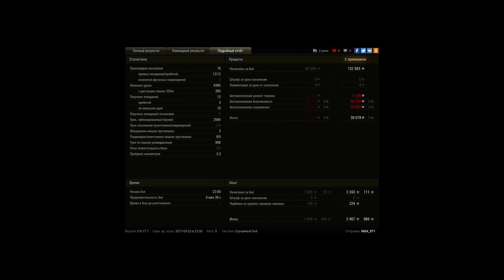Объект 252У Защитник, Карелия, Штурм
Игрок: _Mickey_Mause_ [BEES]